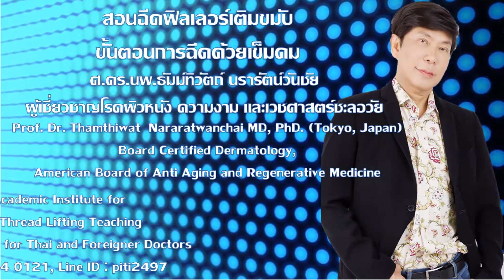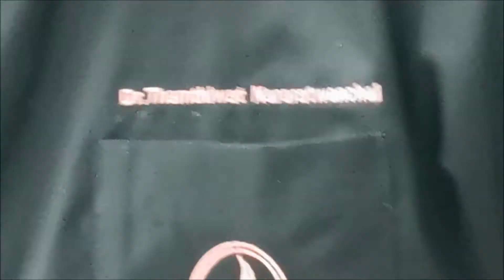สอนฉีดฟิลเลอรขมับ EP.2/2ขั้นตอนการฉีดขมับด้วยเข็มคม โดย ศ.ดร.นพ.ธัมม์ทิวัตถ์ นรารัตน์วันชัย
สอนฉีดฟิลเลอรขมับ EP.2/2ขั้นตอนการฉีดขมับด้วยเข็มคม
ผู้เชี่ยวชาญโรคผิวหนัง ความงามและเวชศาสตร์ชะลอวัย
รับปรึกษาปัญหาผิวพรรณทุกชนิด,คลินิกชะลอวัย,คลินิกโรคสะเก็ดเงิน
แอดไลน์ piti1224, piti2497
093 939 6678 ID Line  @ppaula